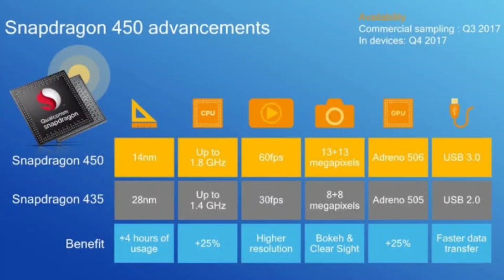Samsung Galaxy M11 : Top Features & Specs Review | Samsung M11 Price & India Launch Date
Samsung Galaxy M11 Launch Hone Wala Hai Bahot Jald. Samsung Galaxy M11 Launch Date in India. Samsung Galaxy M11 Price in India. Samsung Galaxy M11 Review in Hindi. Samsung Galaxy M11 Specs Review. Samsung Galaxy M11 Top Features. Samsung Galaxy M11 First Look. Samsung Galaxy M11 Hands On.